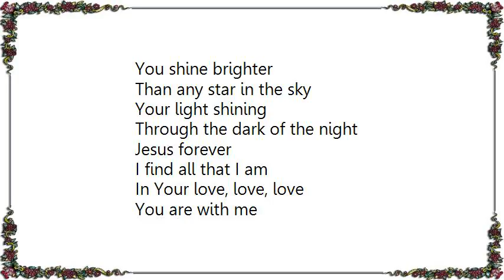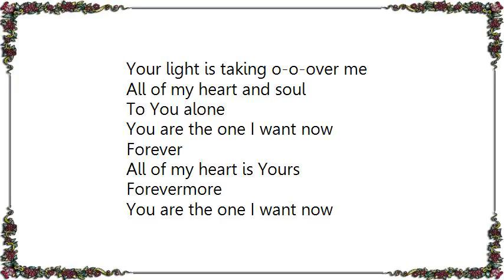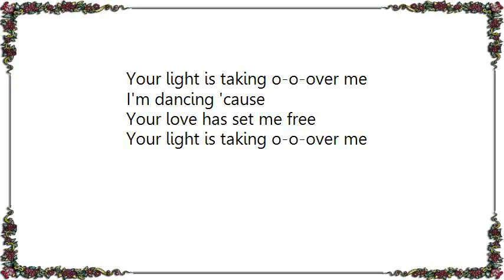Hillsong Young Free - Brighter Lyrics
[Lyrics Hillsong Young  Free - Brighter]
You shine brighter
Than any star in the sky
Your light shining
Through the dark of the night
Jesus forever
I find all that I am
In Your love, love, love

In every step that I take
Your love for me
You have called me by name
Jesus forever

Hear us praise Your name
See the darkness fade
Dance the night away
We have found our place
In the Savior's grace
Your light is taking over me

I find freedom
In the light of Your love
Everlasting
You are more than enough
Jesus forever

Your light is taking o-o-over me
I'm dancing 'cause
Your love has set me free

All of my heart and soul
To You alone
You are the one I want now
Forever
All of my heart is Yours
Forevermore